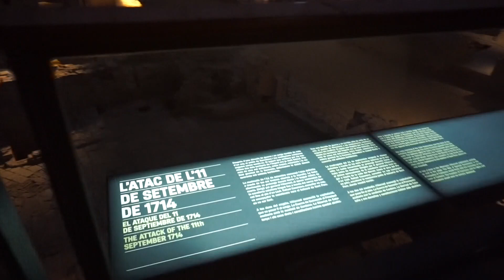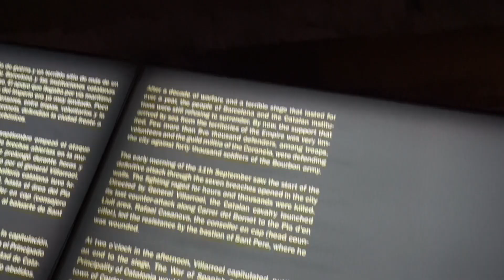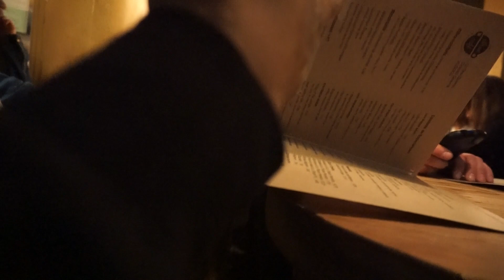Barcelona, Spain vlog (PART 2)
Site seeing, eating different types of food, cake, fruit and learning spanish LOL